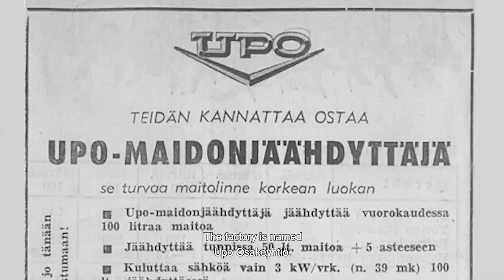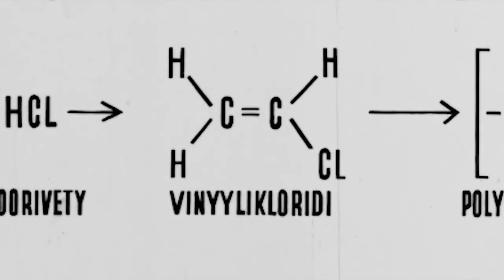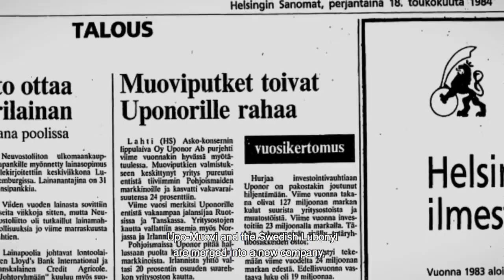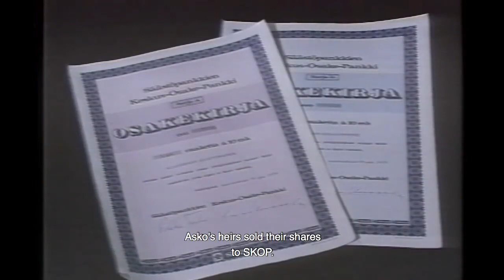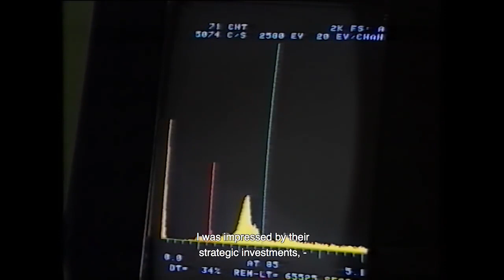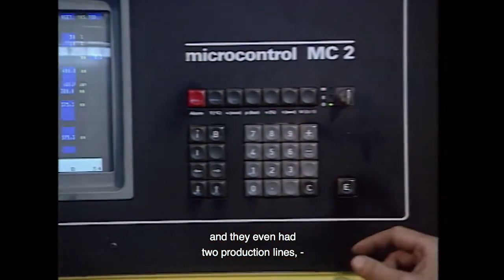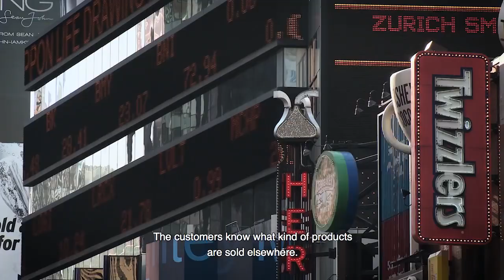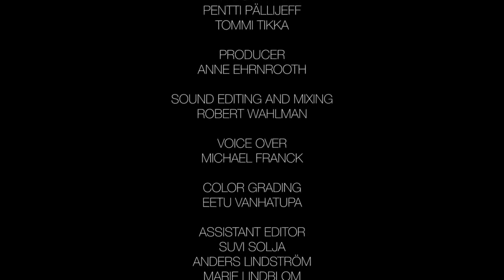Uponor Story - Better Living Environments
Uponor firar sitt 100-årsjubileum 2018. Denna dokumentärfilm visar den stora omvandlingen Uponor har gått igenom under 100 år: Uponor har tillverkat gjutjärn, hushållsapparater, möbler och till och med tyger innan rör och hållbarhet blev kärnan i vårt bolag. Dokumentären visar hur Uponor transformeras till en producent av lösningar inom komfort och boendemiljö samt hur dyrbart ett råmaterial som vatten verkligen är.